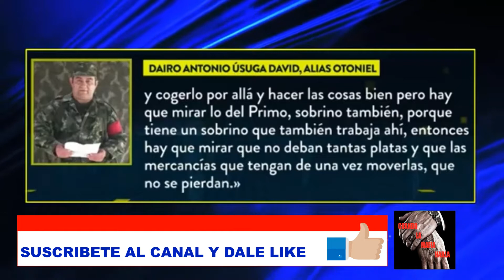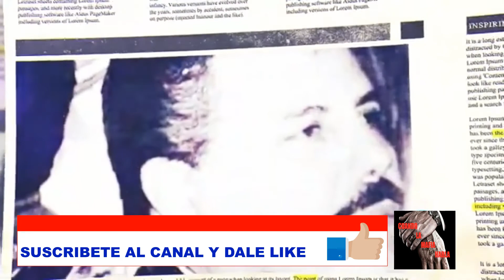DEL CLANDELGOLFO HA CAIDO EN COLOMBIA SU CARTEL ES EL MAS PELIGROSO EN SUDAMERICA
OTONIEL FUE DETENIDO POR ELEMENTOS DE FUERZASESPECIALES DEL EJERCITO COLOMBIANO Y AGENTES DE LA DEA OTONIEL ERA LIDER DEL CARTEL DENOMINADO ELCLANDELGOLFO EL MAS GRANDE Y PODEROSO DE TODA SUDAMERICA OTONIEL ERA EL HOMBRE MAS BUSCADO DESPUES DE PABLOESCOBAR